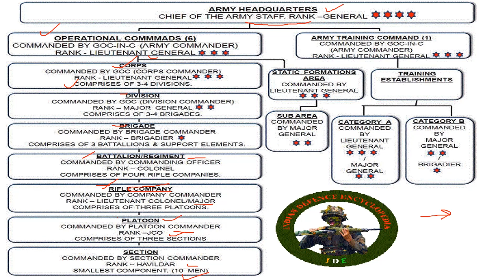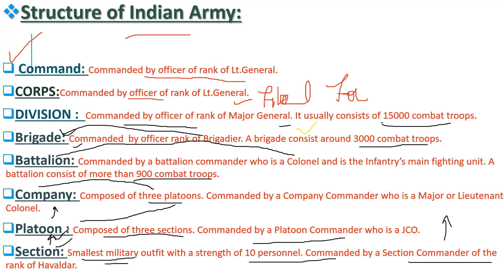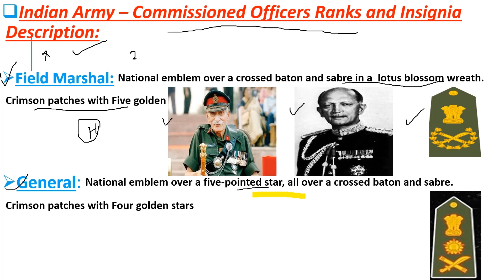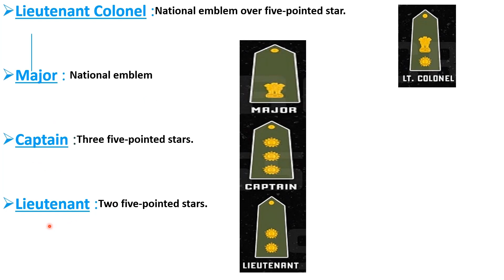Indian Army Headquarters, Formation and Rank 🇮🇳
In this series we will provide you the basic information about Indian Army(i.e History,Rank,Regiment, Weapon systems etc).Soon we are going to upload new course on CDSE, AFCATCAPF,,SSB.Don't forget to SUBSCRIBE, LIKE and SHARE . Jai-Hind 🇮🇳
or the_mediating_wolfIn this series we will provide you the basic information about Indian Army(i.e History,Rank,Regiment, Weapon systems etc).Soon we are going to upload new course on CDSE, AFCATCAPF,,SSB.Don't forget to SUBSCRIBE, LIKE and SHARE . Jai-Hind 🇮🇳